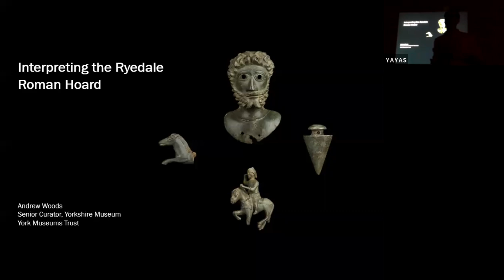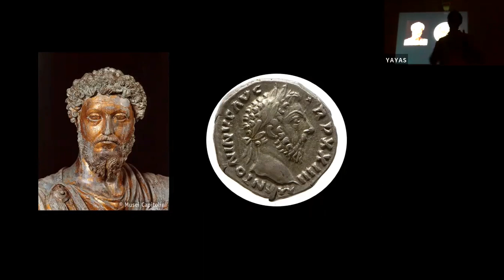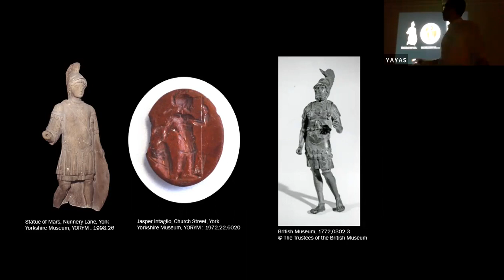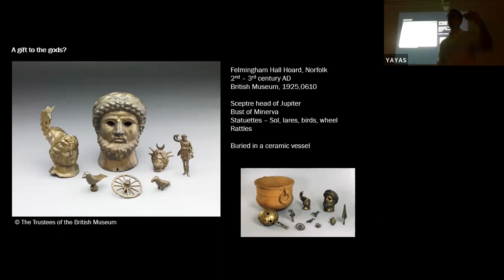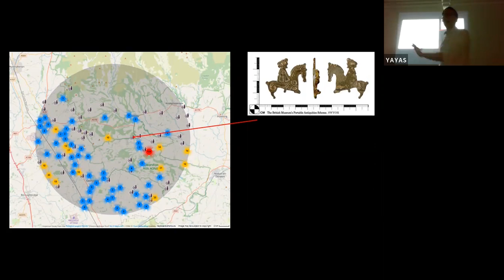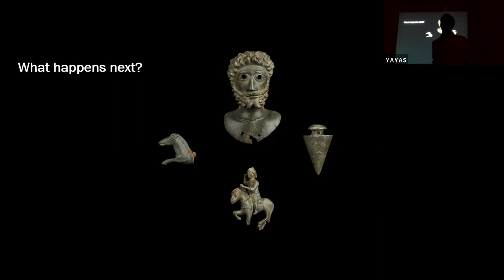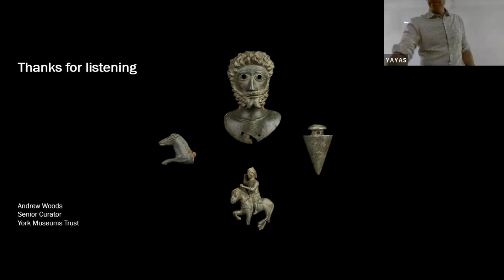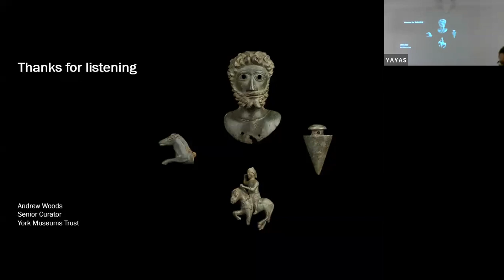YAYAS 22/23 February Lecture: Interpreting the Ryedale Hoard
Date: Wednesday 8th February 2023

In May 2020, two metal detectorists made an amazing discovery in a field near Ampleforth - four spectacular objects buried together some 1,800 years ago - The Ryedale Hoard.

In this talk, Andrew will share the story of these significant artefacts from Roman Yorkshire. By looking at them in detail and drawing upon the Yorkshire Museum's wider Roman collections, he will explore their use and the mystery of their burial. He will then fast forward to the moment of their discovery and the Yorkshire Museum's subsequent acquisition, display and research plans.